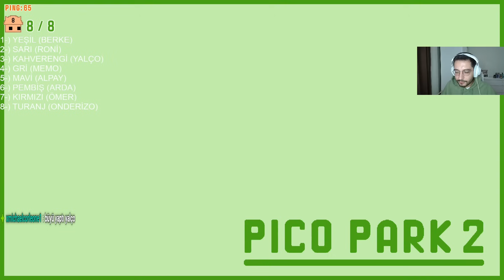Kainatın En MAL Ekibiyle Pico Park 2! #3